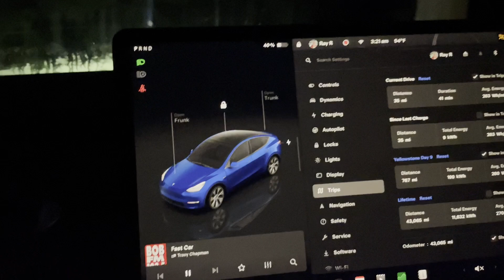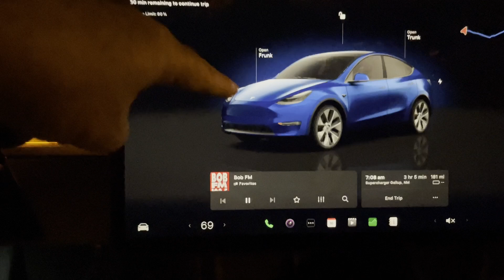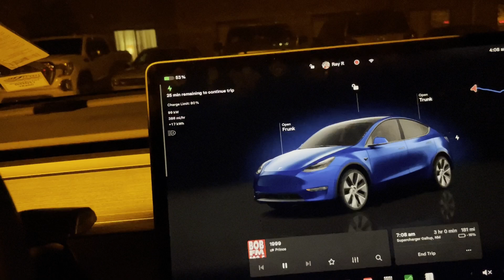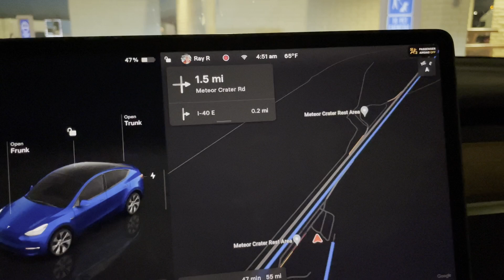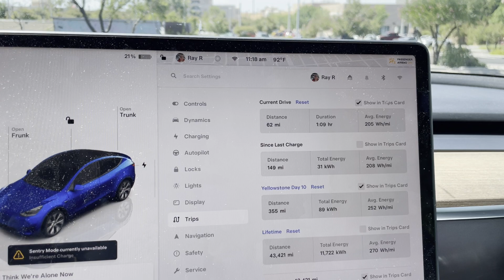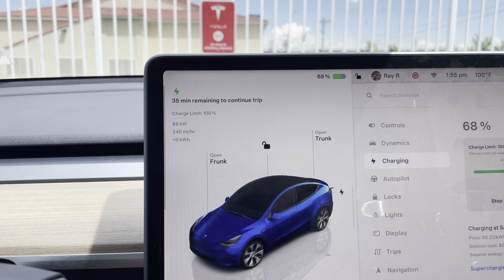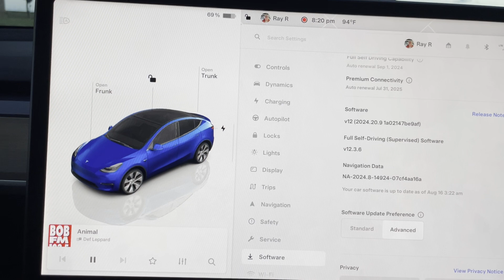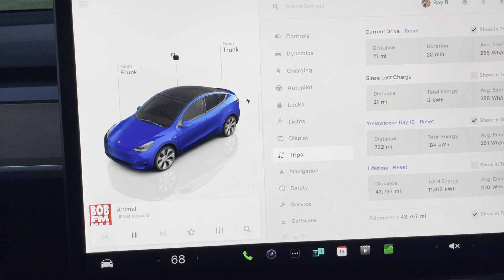Yellowstone Trip Day 10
Day 10 of the trip.  On the way home.  Start in Santa Fe and stop just outside of Lubbock.
00:00 - Start
02:32 - Santa Fe
10:17 - Meteor Crater Rest Area
11:27 - Holbrook
12:43 - Gallup NM
13:47 - Albuquerque
15:44 - Santa Rosa NM
17:09 - Amarillo
17:26 - Plainview
18:11 - Rest Stop